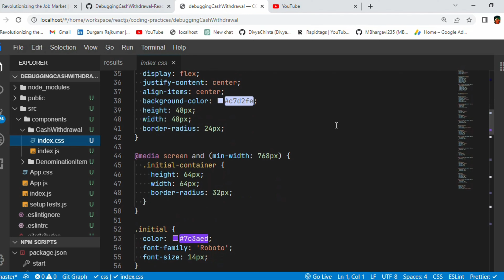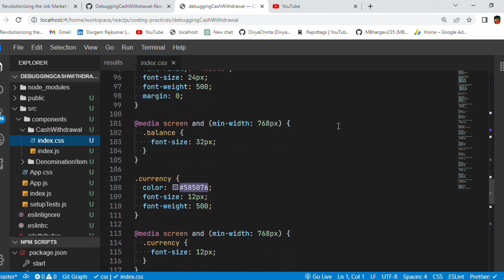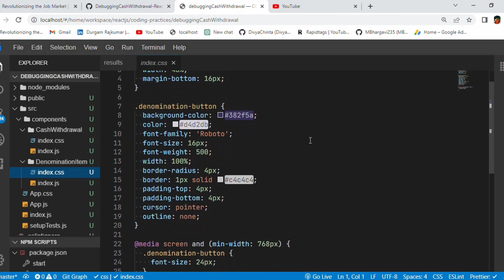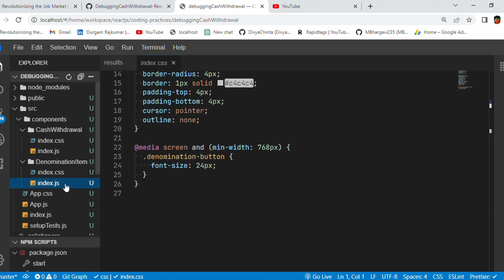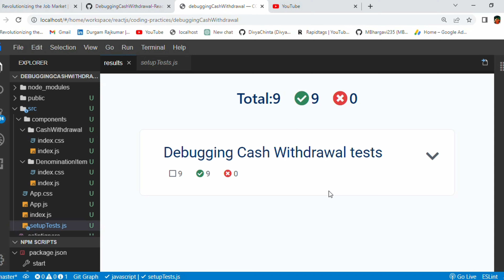Debugging Cash Withdrawal | Coding Practice 10 | REACT JS | NxtWave | CCBP 4.0